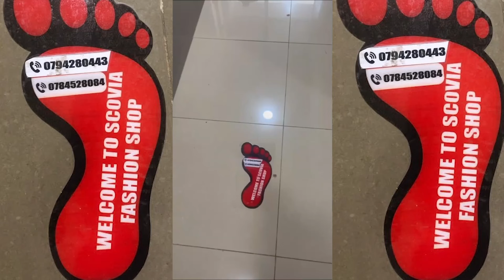SCOVIA: HARI ABO NSHIMIRA. UBEREYEHO IKI MU BUZIMA? IBYAGO IMIRYANGO IFITE UYU MUNSI